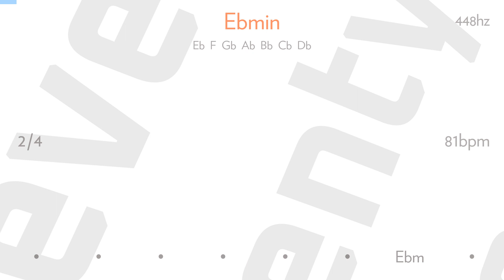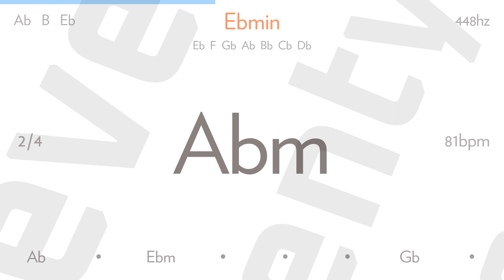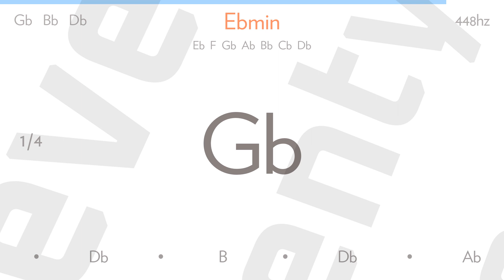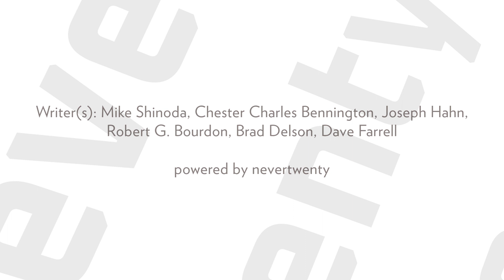lying from you by LINKIN PARK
When I pretend everything is what I want it to be
I look exactly like what you had always wanted to see
When I pretend I can forget about the criminal I am
Stealing second after second just 'cause I know I can
But I can't pretend this is the way it'll stay
I'm just (trying to bend the truth)
I can't pretend I'm who you want me to be
So I'm (lying my way from)

You (no, no turning back now)
I want to be pushed aside, so let me go
(No, no turning back now)
Let me take back my life, I'd rather be all alone
(No turning back now)
Anywhere on my own 'cause I can see
The very worst part of you is me

I remember what they taught to me
Remember condescending talk of who I ought to be
Remember listening to all of that and this again
So I pretended up a person who was fitting in
And now you think this person really is me
And I'm (trying to bend the truth)
But the more I push, the more I'm pulling away
'Cause I'm (lying my way from)

The very worst part of you

This isn't what I wanted to be
I never thought that what I said would have you running from me
Like this
Like this

Like this
Like this

You (no turning back now)

Writer(s): Mike Shinoda, Chester Charles Bennington, Joseph Hahn, Robert G. Bourdon, Brad Delson, Dave Farrell